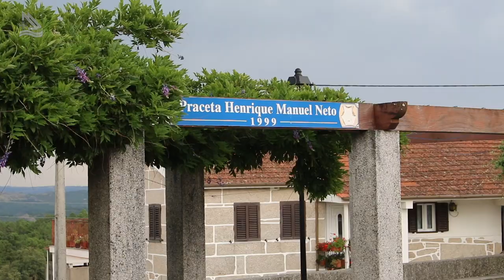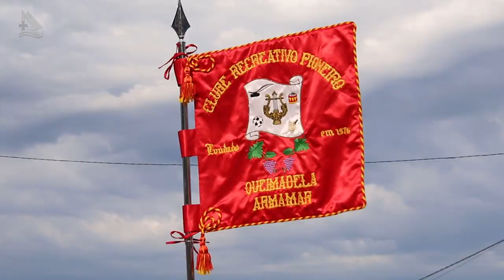Pinhão Cel, simpática Aldeia em Portugal (Programa Assim é Portugal Oficial)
Pinhão Cel, em Festa !!!